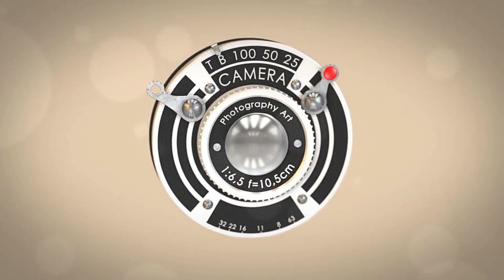Γάμος στη Γλυφαδα